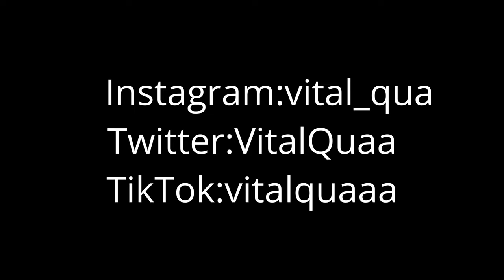Big Girls Don't Cry 😢 (Fortnite Montage) + *New Best* Controller Movement *Best* TUNNEL RETAKES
Are You Searching for:
PS5 controller, PS5, fortnite controller sensitivity pc,
fortnite settings xbox, fortnite PS5,